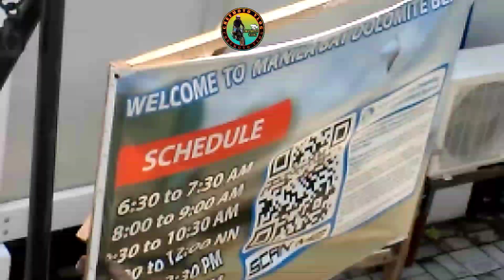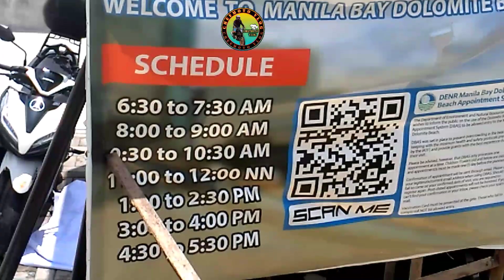KAABANG ABANG ITO SA MULING PAG BUBUKAS | MAY 17 2022 DOLOMITE BEACH UPDATE